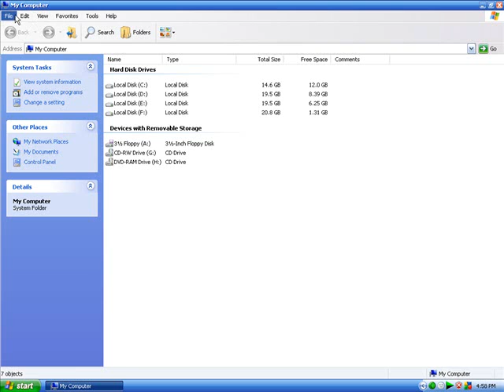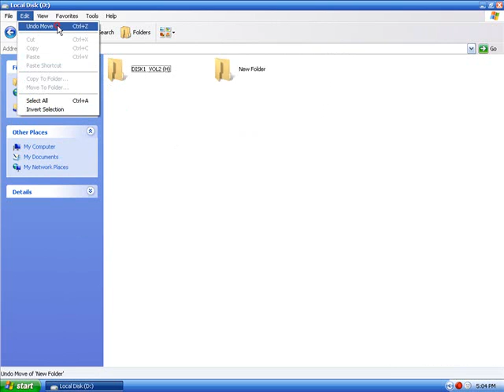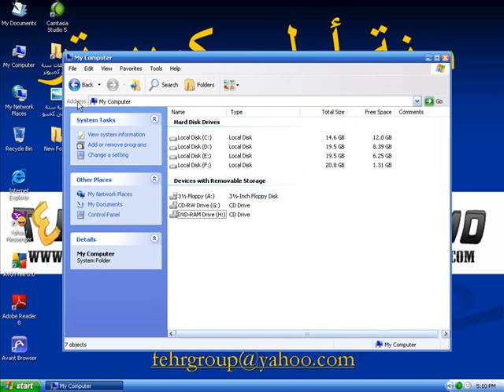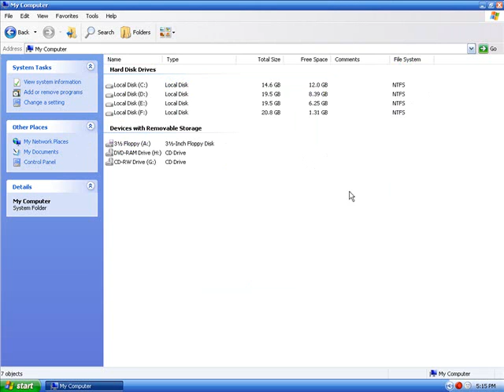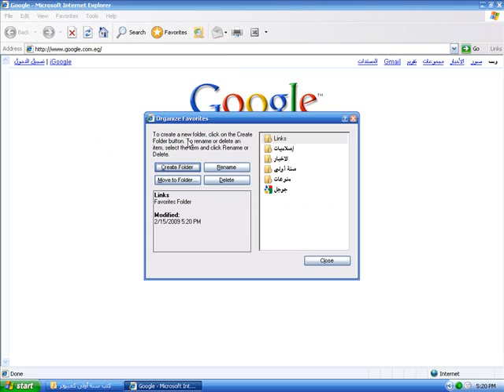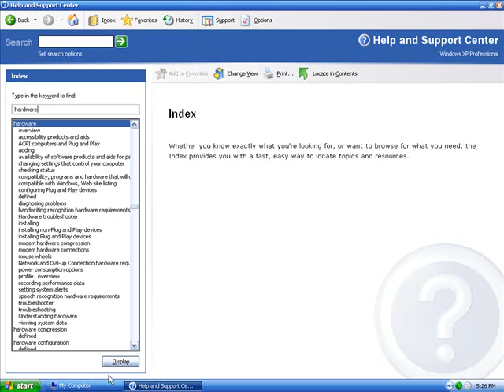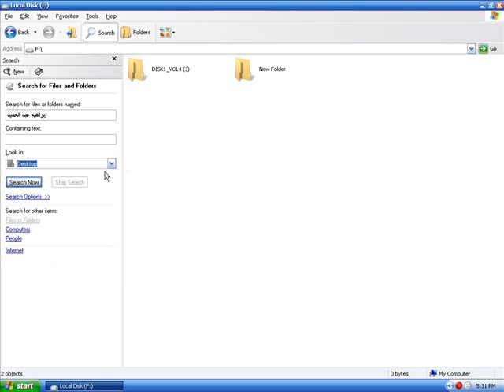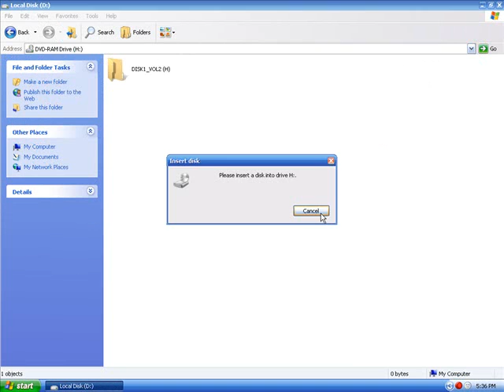اتعلم أساسيت ومبادىء ويندوز اكس بى - قوائم الويندوز وأشرطة الأدوات